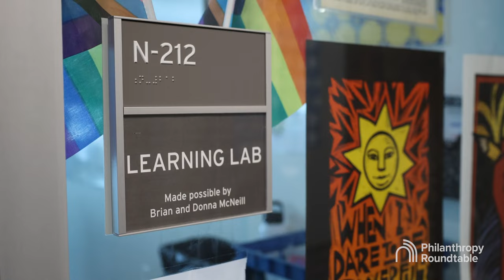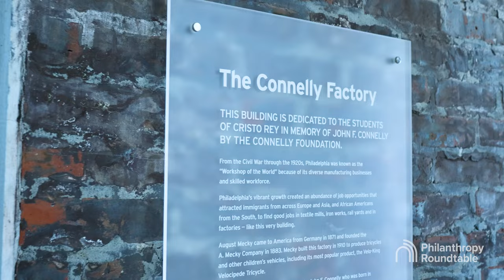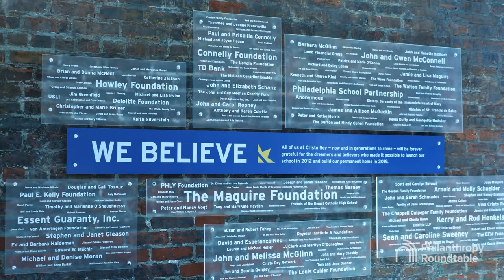Free to Give: How Philanthropy is Changing Lives at Cristo Rey Philadelphia High School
In the heart of Philadelphia, an inspirational partnership between private education, philanthropy and local businesses is providing a pathway to an exceptional higher education. Cristo Rey Philadelphia High School is a private Catholic college preparatory school for underserved students of all faiths. It’s entirely funded by philanthropists and business leaders who share the core values that every student deserves a quality education and the opportunity to reach his or her full potential.

In a new Free to Give video that demonstrates why Americans should have the freedom to give to the causes and communities they care about most, Philanthropy Roundtable spoke with some of the administrators and donors who have been instrumental in making Cristo Rey a success.

Explore more stories at FreeToGive.org.